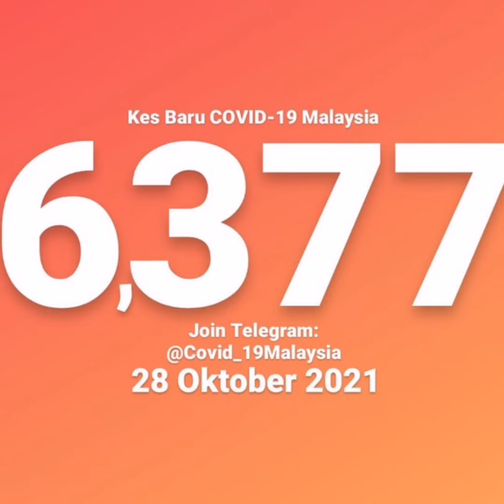6377 new covid-19 cases today 28th October 2021 in MALAYSIA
Kelantan, Kuala Lumpur dan Labuan tiada info, lambat sangat keluar